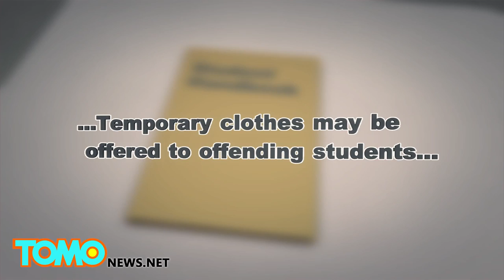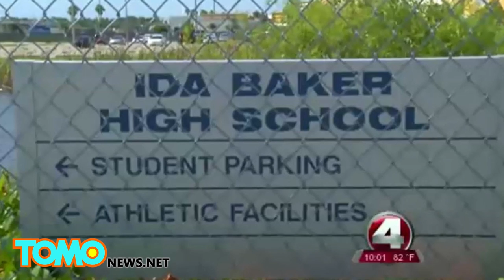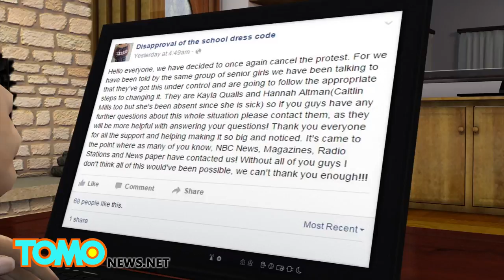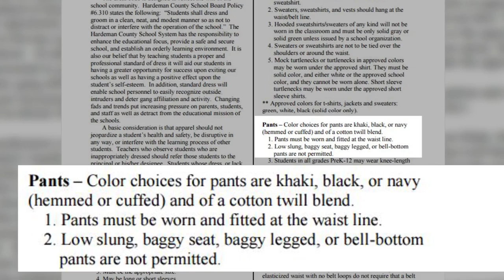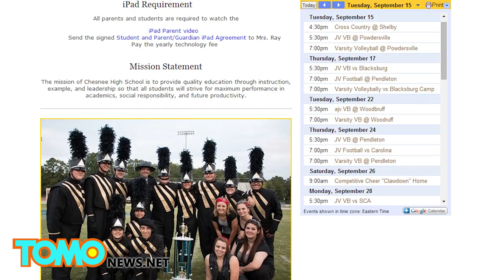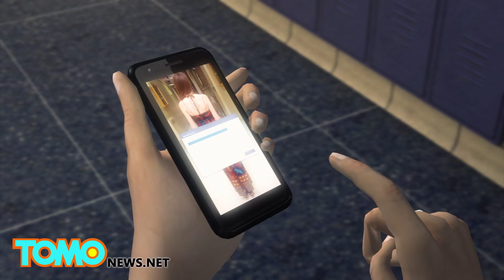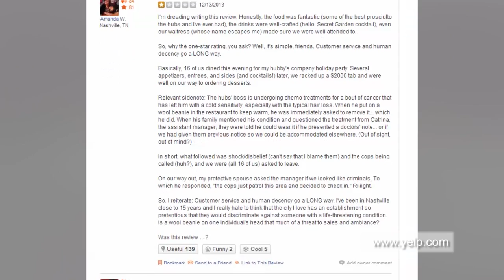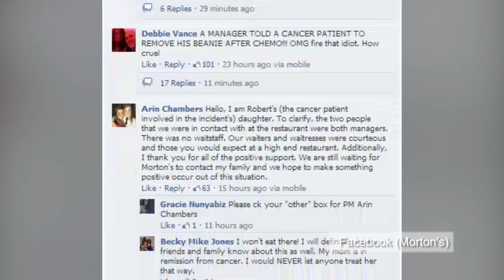Dress code violation: High school girl sent home for revealing clothes - school uniform compilation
1. Stephanie Hughes was sent home on the second day of the school year after arguing with the principal that her clavicle is nothing to be ashamed of.

2. A high school senior was suspended for a dress code violation with just 30 minutes before the rest of her life was set to begin.

3. A long shirt with leggings is almost the casual uniform of the modern American woman, but in Texas that’s too risque for high school.

4. Florida student Cameron Boland’s mother said her daughter’s outfit was not ‘an act of defiance’ but was an effort to look presentable.

5. These two high school teens got in trouble for a homecoming “couples” photo they took with a pair of non-lethal Airsoft weapons.